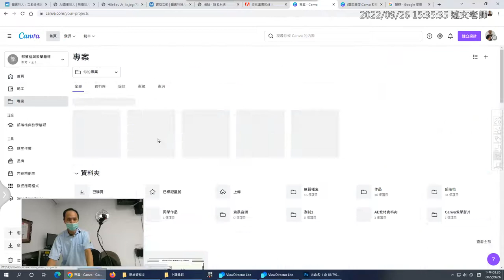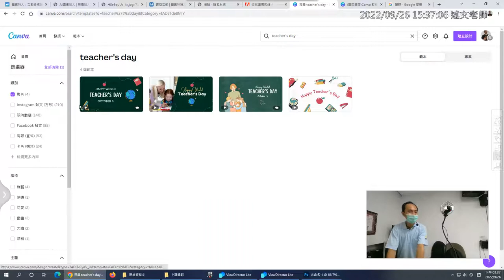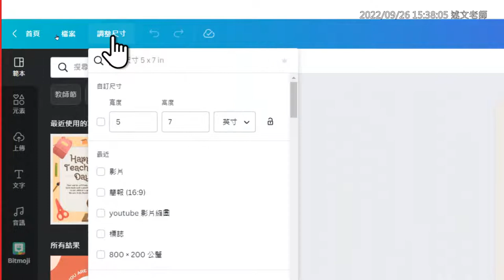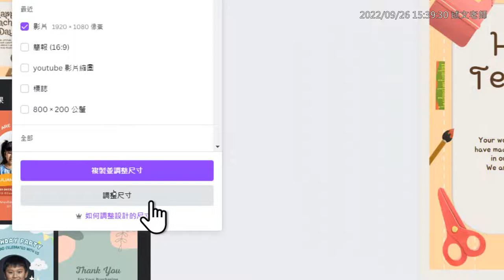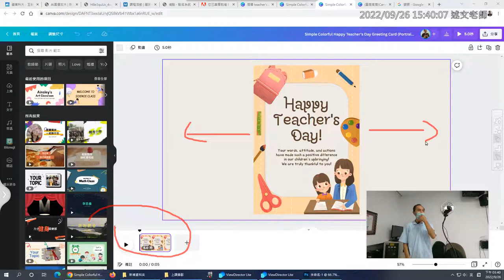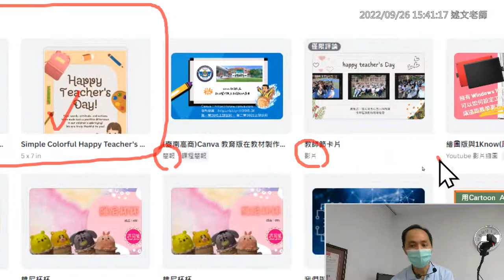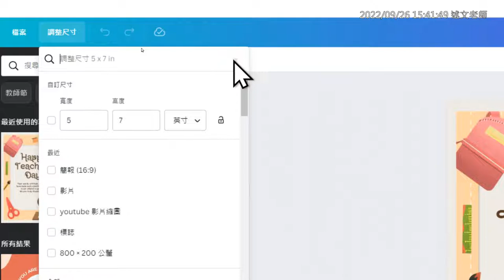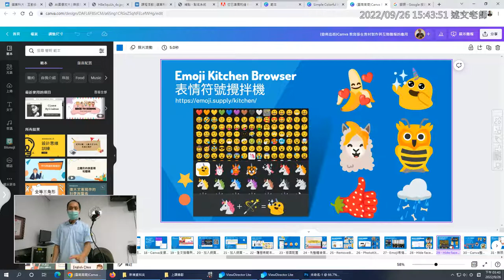02：Canva範本搜尋技巧與如何將範本改變尺寸、類型以符合自己的需求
嶺東多媒體(大三)：第三堂(20220926)：Canva(2)